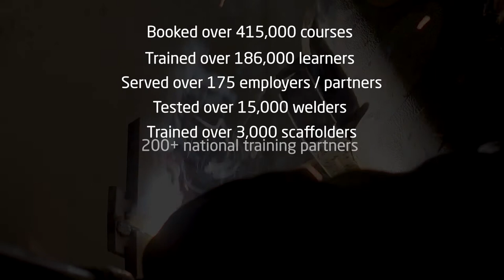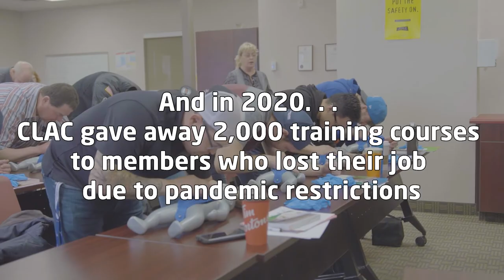CLAC Training | Celebrating 25 Years of Training in Alberta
We would like to thank all members, trainees, employers, and partners who have worked alongside us these last 25 years! Cheers to the next 25 years!